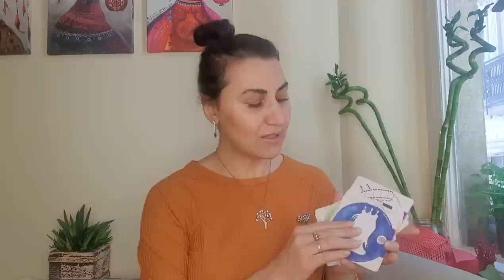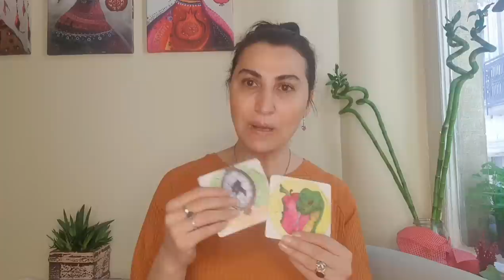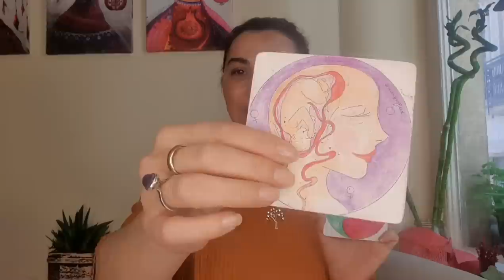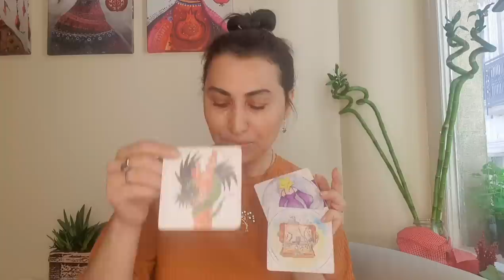HAFTALIK TAROT YORUMLARI (16-22 Mayıs 2022) @EmineAkkaya / ANİ SİNİRLENMELERE DİKKAT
16-22 Mayıs  Haftalık Tarot Yorumları

00:00 Giriş
00:09 Koç
02:11 Boğa
04:24 İkizler
06:41 Yengeç
09:01 Aslan
11:21 Başak
13:42 Terazi
15:49 Akrep
18:17 Yay
20:46 Oğlak
23:06 Kova
25:19 Balık